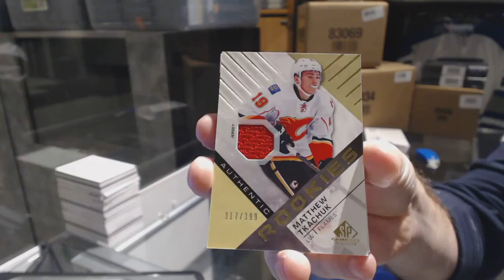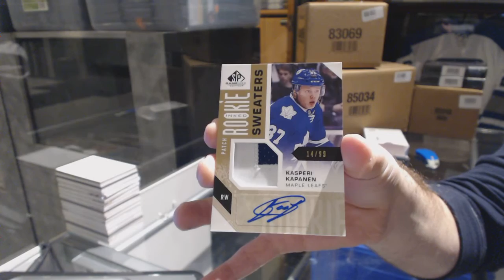Kodywilliamlast's 16-17 Upper Deck SP Game Used Hockey Box Break